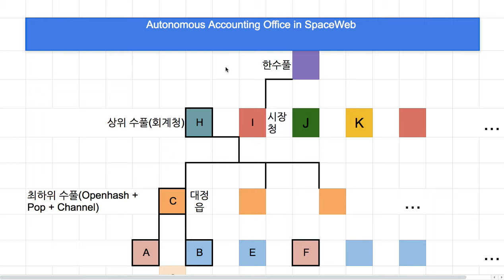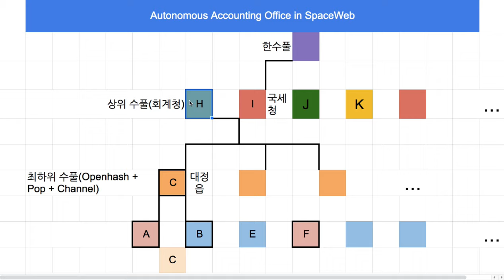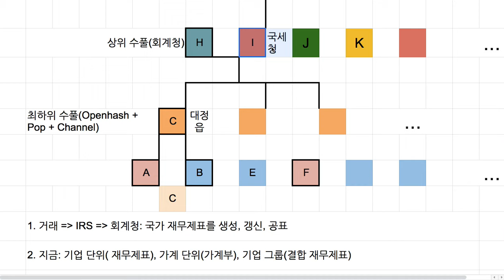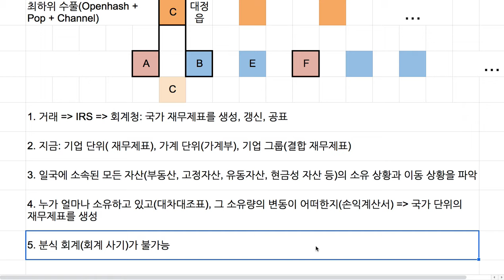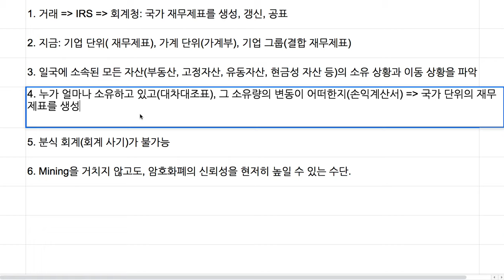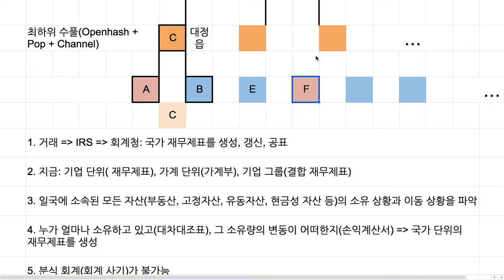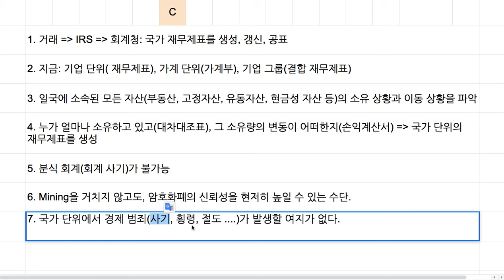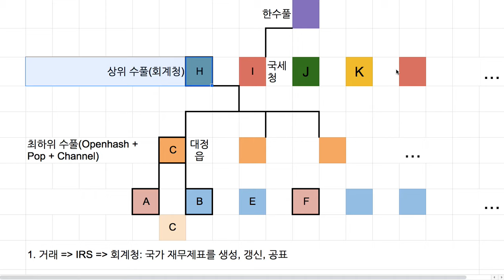[Spaceweb] 061 - 회계청 및 범죄 방지 메커니즘